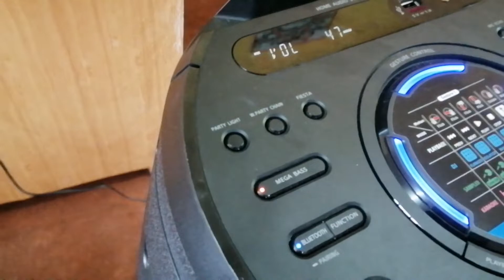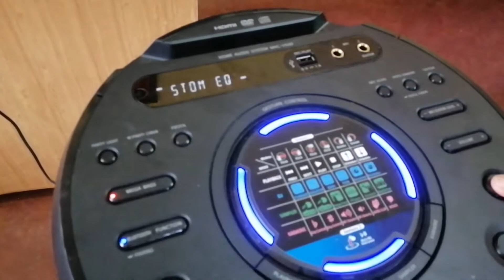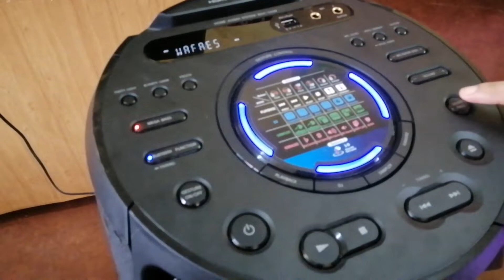Sony One Box Home Audio MHC-V43D Full Sound Test